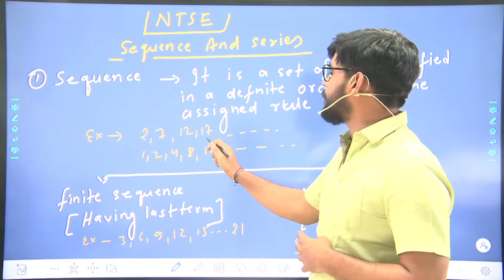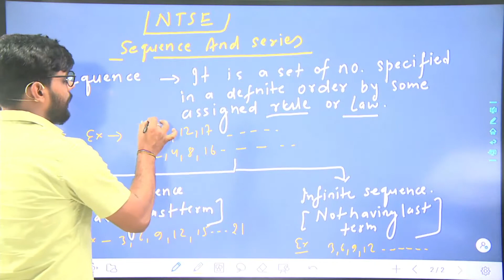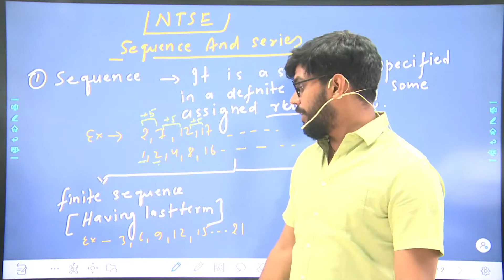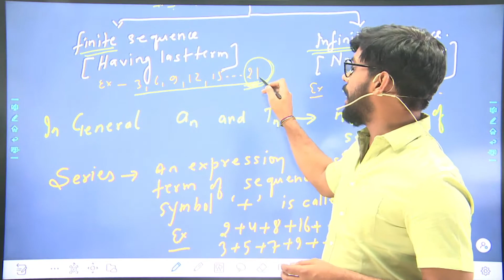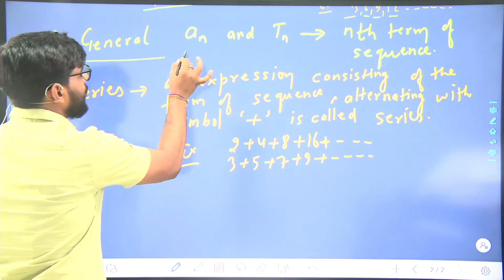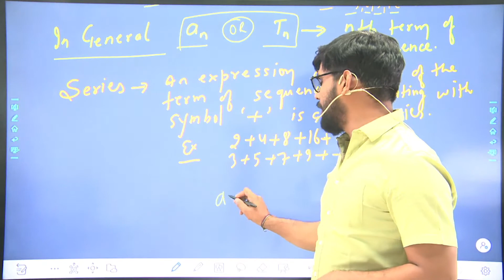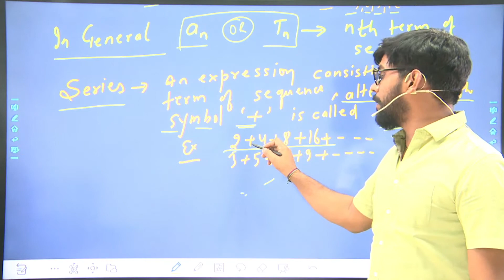SEQUENCE AND SERIES | NTSE | CLASS 10TH | BY SURAJ SIR